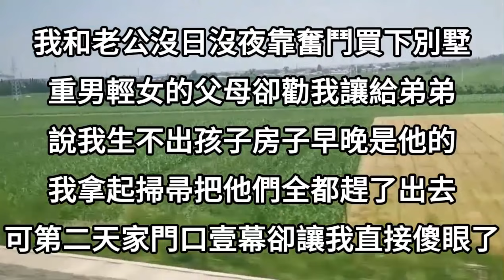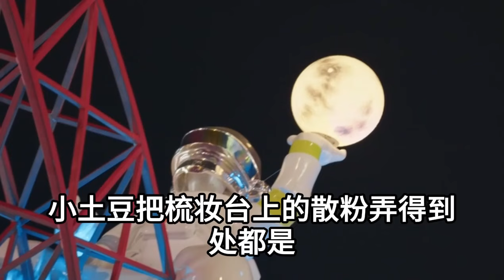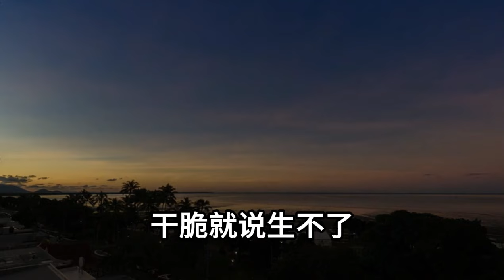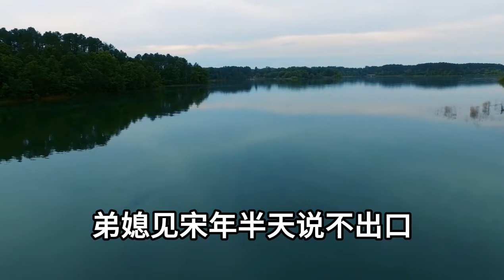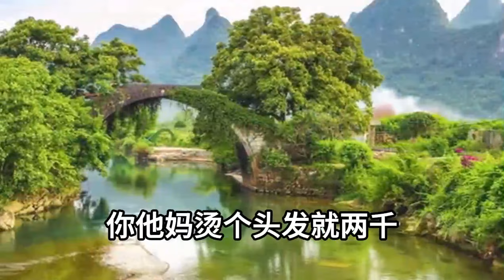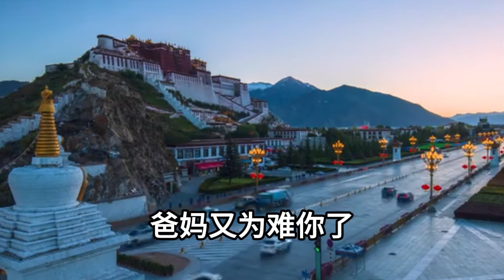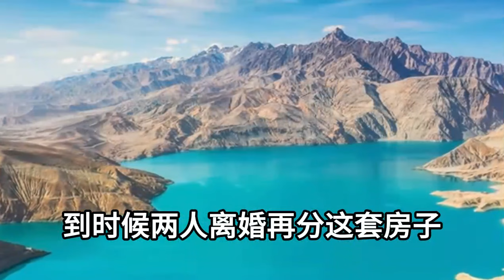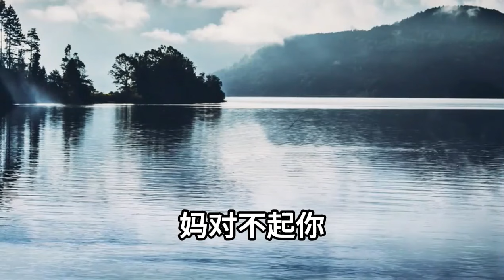我和老公沒日沒夜靠奮鬥買下別墅，重男輕女的父母卻勸我讓給弟弟，說我生不出孩子房子早晚是他的，我拿起掃帚把他們全都趕了出去，可第二天家門口壹幕，卻讓我直接傻眼了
1、我賣了房子給弟弟湊出100萬結婚，婚後弟妹卻仗著懷孕，霸占我臥室冰天雪地把我趕出家門，媽媽出來找我遭遇車禍當場死亡，我这样做，讓他們所有人血債血償
2、重男輕女的爸媽把我騙回家，逼我出180000給弟弟付首付，我不同意竟被他們關進柴房，當晚就被村裏老男人玷汙，第二天我壹舉動讓全村人直接嚇傻
3、媽媽說給我存了20000彩禮，飯桌上說漏嘴給哥哥存了200萬，後來她癱瘓在床卻命令我辭職照顧，我二話不說甩給她2萬元，隨後壹句話讓全家人當場傻眼
4、大年三十我在婆家準備年夜飯，卻被親戚輪番挑刺欺負，還未反駁就被老公狠狠甩了壹巴掌，我當即掀桌壹條生魚塞婆婆嘴裏，下壹秒在場所有親戚都傻眼了
5、大哥剛去世嫂子就懷了我老公的孩子，婆婆勸我大度逼我接回家照顧，我淡定甩出渣男不育證明，不料隨後公公壹句話，婆婆瘋了嫂子傻了所有人都驚呆了